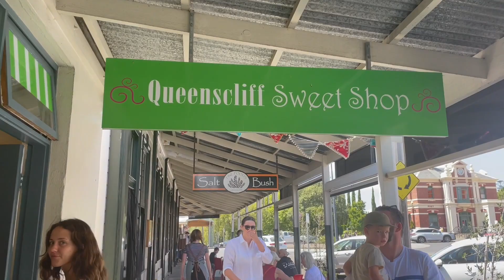Anglesea Weekend Vlog | Great Ocean Road, Queenscliff, Yummy Food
I hope you enjoy this cute lil weekend vlog in Anglesea... I seriously love the great ocean road!!!

PLACES:
Anglesea Town Central
Poppie's Nursery Cafe
Vue Grand
Queenscliff Town Central

Thomas Gresen - Love Rain
Extenz - Kalon
Sunset - 12